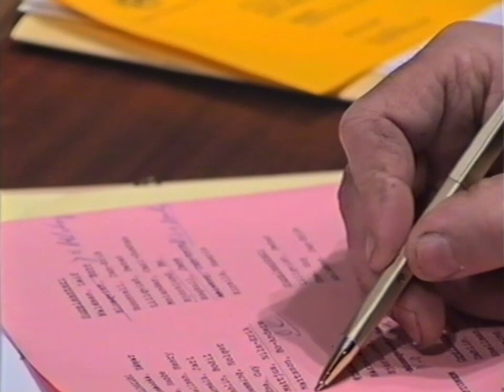Kommunfullmäktigemöte - 25 Januari 1993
Pedersöre TV
Sänt: 25 Januari 1993